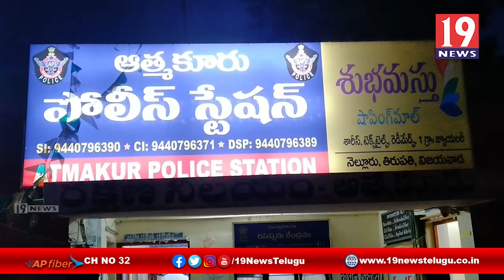కోవిడ్ నిబంధనలు పాటిస్తూ దీపావళి జరుపుకోవాలి | నెల్లూరు ఆత్మకూరు సువర్ణమ్మ | 19 Newstelugu